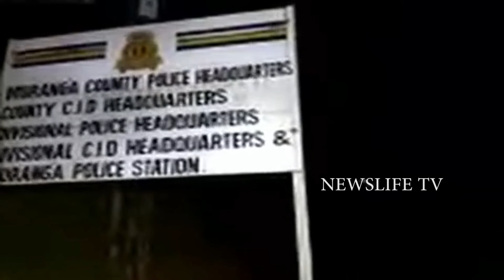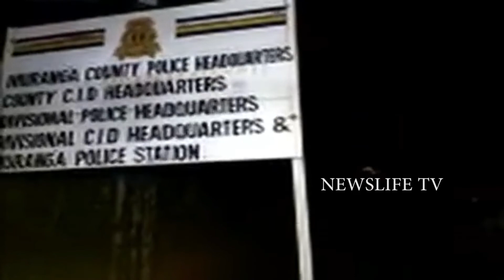ALL ALLEGATIONS AGAINST NDINDI NYORO DROPPED AND WONT BE TAKEN TO COURT,,,CONFIRMS HIS LAWYER IRUNGU